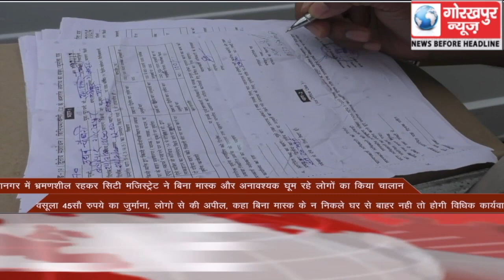GORAKHPUR NEWS Headlines 24-07-2020